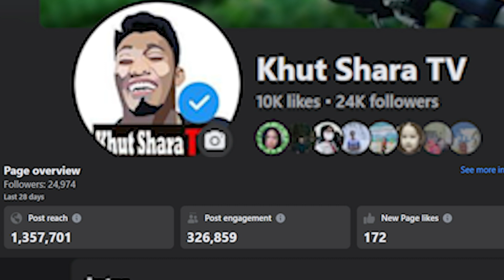REWARD SA TAGABANTAY | KHUT SHARA TV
1 LIKE = ISANG KILONG BIGAS SA MAHIHIRAP